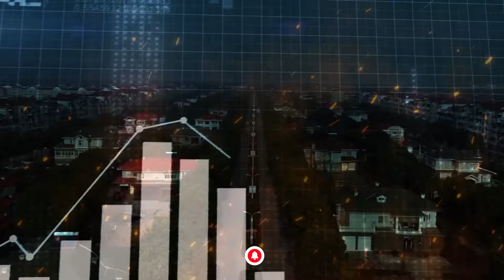Wealthiest Village In China: The Place Where Everyone Is A Millionaire! | Majestic Moments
Join us as we uncover the incredible story of China's wealthiest village, a unique enclave where every resident boasts a millionaire status. Nestled in Jiangsu Province, this village combines traditional values with innovative economic strategies to create a community of wealth and prosperity.

Discover how strategic industries and communal dedication have turned this locale into a global symbol of success. Experience the luxury and cultural richness that define this extraordinary village, from its picturesque streets to its flourishing businesses.

✅TimeStamps:

00:00 Wealthiest Village
02:10 Transformation Journey
04:15 Collective Ownership
06:30 Tourism and Growth
08:20 Legacy of Leadership

This video is about  Wealthiest Village In China: The Place Where Everyone Is A Millionaire! But It also covers the following topics:

China Economic Success Stories
Inside China’s Richest Regions
China’s Economic Innovations

Video Title:  Wealthiest Village In China: The Place Where Everyone Is A Millionaire! | Majestic Moments

🔔Get ready to be mesmerized in a world defined by luxury. Experience the epitome of elegance as you explore the finest things in fashion, travel, and more.

✅  About Majestic Moments.

Immerse yourself in luxury and sophistication as we showcase the epitome of elegance across all realms of luxury.

Indulge your senses with our curated selection of haute fashion, exquisite jewelry, lavish travel destinations, and breathtaking homes. From the latest trends in high-end fashion to the most prestigious events and luxurious experiences, our channel is your ultimate destination for everything luxurious.

Join us on a journey where extravagance meets refinement and where the finer things in life are celebrated in all their splendor.

🔔Are you ready to be mesmerized in a world defined by luxury?